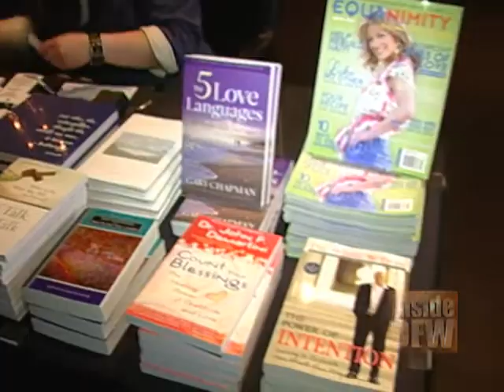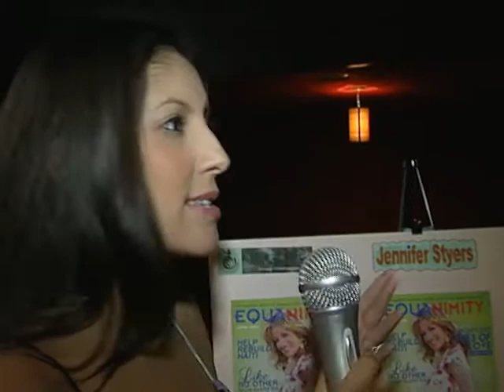Equanimity Launch Party for Covergirl Jennifer Styers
Covergirl Jennifer Styers was highlighted at Sambuca in Uptown